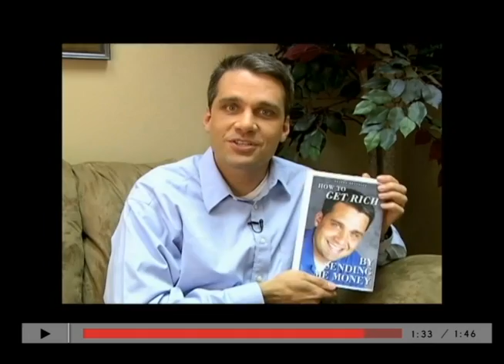Noah's Cock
Don't limit GOD.
- Mameshiba